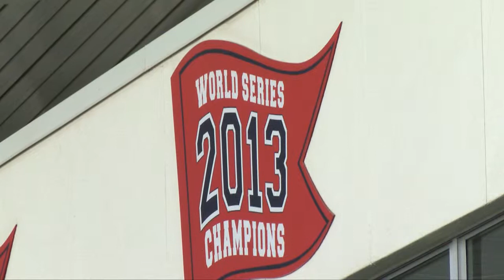Red Sox Video Coordinator's Role During Games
Luke Fraser is a video coordinator for the Boston Red Sox, which means its his job to keep fans entertained for all 81 home games at Fenway Park each season.